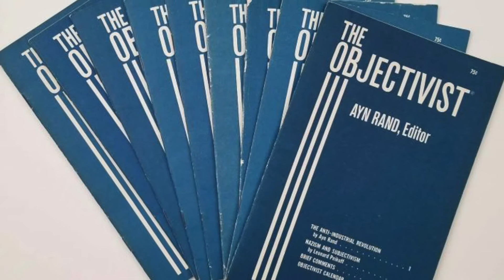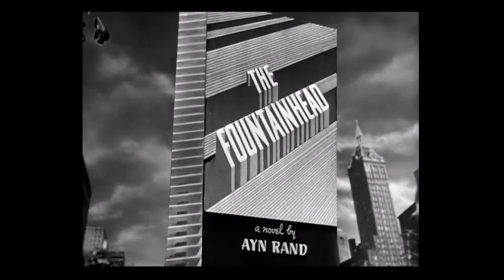Ayn Rand - Hayatın Kaynağı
Bu videoda Objektivizmin kurucusu Ayn Rand'ın hayatını ve en önemli eserlerinden biri olan Hayatın Kaynağı'nı anlatıyorum. Şimdiden hepinize iyi seyirler...

Bir adam düşün... Sadece kendisi olabilen. Tüm duyduklarına, yaşadıklarına, gördüklerine rağmen kendi yolunda ilerlemeye devam eden. Böbürlenmeyen, kimseye öykünmeyen, keşkelere itibar etmeyen... Böyle birini tanımadın değil mi? Çünkü bu Howard Roark. Kendisi diğer roman kahramanlarında rastlayamayacağın türden biri. İdealleri insana neler yaptırabilir? Ya da böyle biri gerçekten yaşamış olsaydı, yaşadığımız ortama varlığının katkısı ne olurdu? Ütopya romanlarında bahsedilen diyarlar gibi, Ayn Rand da bizlere bu ütopik karakterin iç dünyasının kapılarını aralar. Roark ise bu kapıları kilitli tutmakta kararlıdır. Sanki sen sürekli içeri girmeye çalışırsın da, o kapının sürgüsünün ardından davetsiz misafiri bir an önce uzaklaştırmak ister gibidir.
    Ayn Rand sıkı bir kolektivite karşıtıdır ve odak noktasında "ben" yer almaktadır. Kendisi etik egoizmin şiddetli bir savunucusudur. Ona göre insan hayatının sürekliliğini destekleyen tüm eylemler ahlaki, insan hayatına tehdit olan tüm davranışlar da ahlak dışıdır. İnsanla hayvanı ayıran yegane unsur akıldır. Bu insanoğlunun en büyük dayanağıdır ve temel erdemidir. Rand'a göre akıl bireysellikle doğrudan ilişkilidir. Aklın insana getirisi olan düşünme yetisi bireysel kullanılabileceğine göre "ortak akıl" diye bir tanımlama manadan yoksundur.
    Rand'a göre kolektivizm toplum çıkarlarını gözetmeyi ön planda tuttuğu için bireyin çıkarlarını önemsizleştirip geri planda bırakır. Ancak bu da bir takım insanların diğerleri için kurban edilecek hayvanlar konumuna indirilmesi anlamına gelir. "Ben"den uzaklaşıp diğerlerine odaklanmak ve altruizmi benimsemenin sonucu insanoğlu iki gruba ayrılır: "Biz ve bizim dışımızdakiler". Bir grup insan çalışıp üretime geçerken diğer kesim üretilenlerin tüketiminden sorumlu hale gelir.